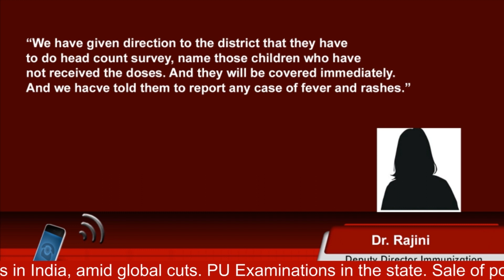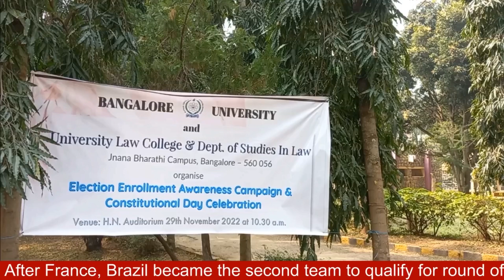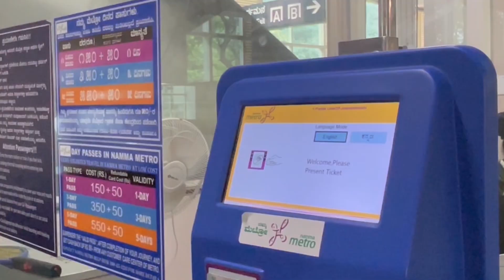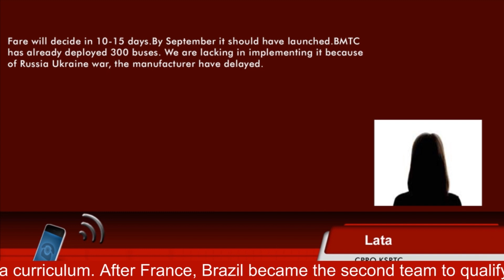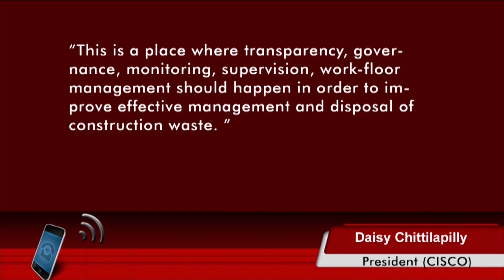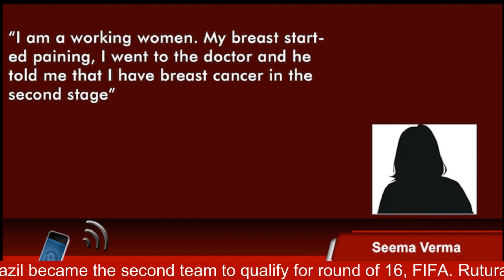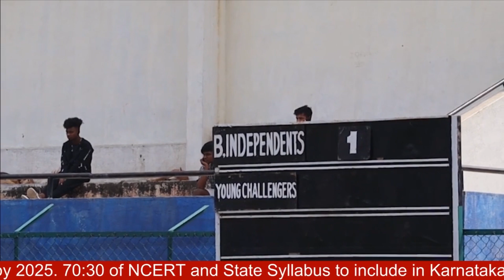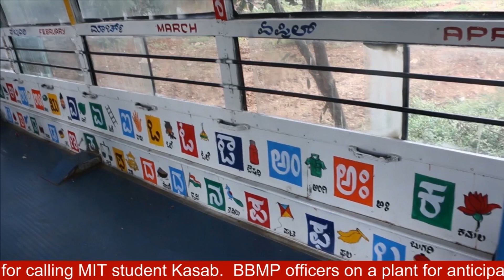Semester 1 Dailies 2- 2022-23